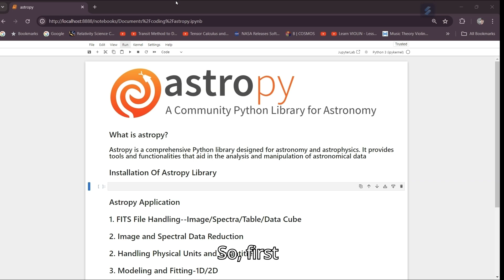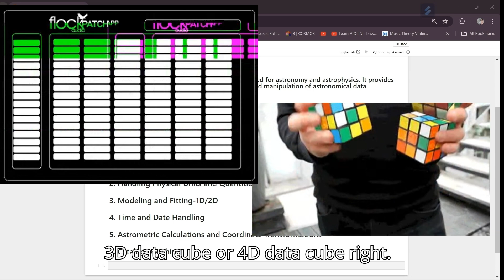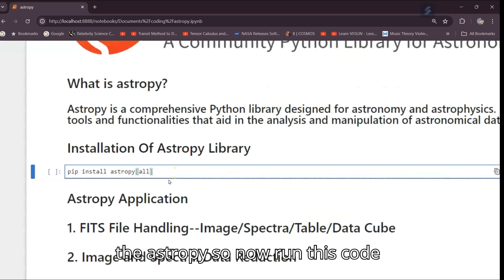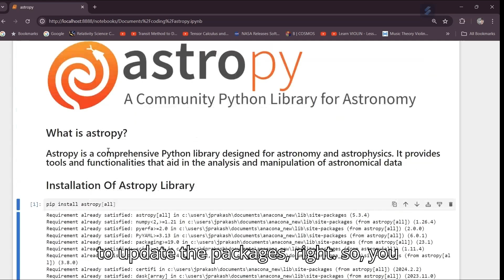How To Install ASTROPY Python Library| Python For Astronomy & Astrophysics Data Analysis| DESI ASTRO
Astropy is a powerful and widely-used library in Python, tailored specifically for astronomy and astrophysics. It provides a robust framework and a set of tools for handling and analyzing astronomical data, which makes it an essential resource for astronomers and astrophysicists. Here is a more detailed look at Astropy and its applications:

Key Chapters:
00:00:00 Introduction  to Astropy
00:00:39 Application of Astropy Library
00:02:15 Installation of Astropy Library

Key Components of Astropy
Core Package:

Units and Quantities: Handles physical units and quantities, allowing for seamless unit conversions and ensuring consistency in calculations.
Constants: Provides access to fundamental physical constants.
Time: Deals with time and date calculations, conversions between different time systems (e.g., UTC, TAI, JD).
Coordinates: Facilitates celestial coordinate transformations and representations (e.g., equatorial, galactic coordinates).
Data Handling:

Table: Provides flexible and powerful tools for handling tabular data, similar to pandas DataFrames but with features tailored for astronomy.
FITS (Flexible Image Transport System): Tools for reading, writing, and manipulating FITS files, the standard data format in astronomy.
VO (Virtual Observatory): Supports access to data from Virtual Observatory services.
Astrophysical Calculations:

Cosmology: Offers cosmological models and functions for calculating distances, ages, and other parameters of the universe.
Modeling: Tools for creating mathematical models and fitting them to data, including non-linear least squares fitting.
Visualization:

Plotting: Integrates with Matplotlib for creating visualizations, including specific tools for plotting astronomical data.
WCS (World Coordinate System):

Handles the conversion between pixel coordinates in images and real-world celestial coordinates.
Applications of Astropy
Data Analysis:

Astronomers use Astropy to analyze observational data, perform statistical analyses, and visualize results.
The Table and FITS modules are particularly useful for manipulating and examining large datasets.
Coordinate Transformations:

Converting between different celestial coordinate systems is a common task in astronomy, and Astropy simplifies this process with its Coordinates module.
Cosmological Calculations:

Researchers use the Cosmology module to study the universe's expansion, calculate distances to celestial objects, and model cosmological phenomena.
Simulation and Modeling:

Astropy's modeling tools allow for creating and fitting complex models to observational data, which is crucial for understanding underlying astrophysical processes.
Time Series Analysis:

The Time module is used to handle and convert between various time formats, which is essential for time-series analysis of variable stars, exoplanet transits, and other phenomena.
Data Integration and Interoperability:

The Virtual Observatory (VO) capabilities enable seamless access to a wide range of astronomical databases and services, facilitating data integration and interop